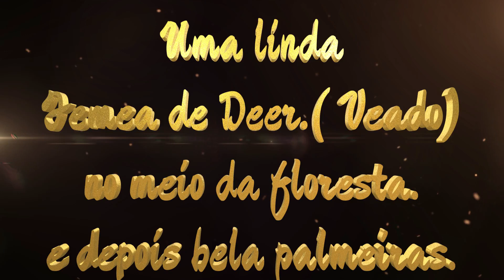Mix, Deer, Lindas Palmeiras, Regina Reciclagem, Precisa de ajuda! pix 22998200625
Mix, Deer, Lindas Palmeiras, Regina Reciclagem, Precisa de ajuda!
Ola amigos, Este é um vídeo mix, com uma linda femea de Deer (Veado), e também  um vídeo de belas palmeiras, enviado por Regina Reciclagem.
A Regina está precisando muito de nossa  ajuda. vou deixar o link  do canal dela , e o pix 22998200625 para quem puder ajudar.regina reciclagem. @reginareciclagen932

Seu like e comentários são bem vindos.Aqueles que gostarem do conteúdo deste canal e puderam se tornar membros, eu agradeço a ajuda.Gratidão sempre.